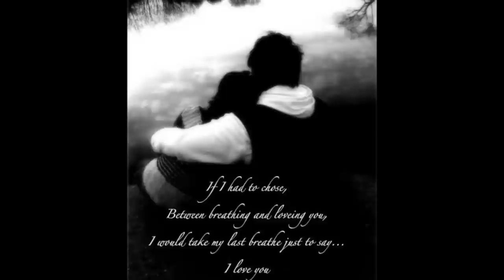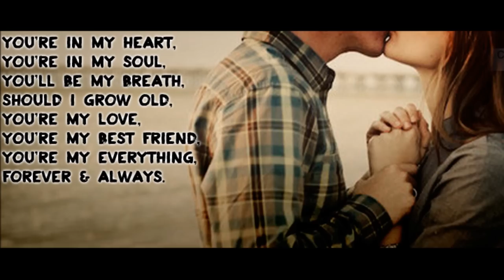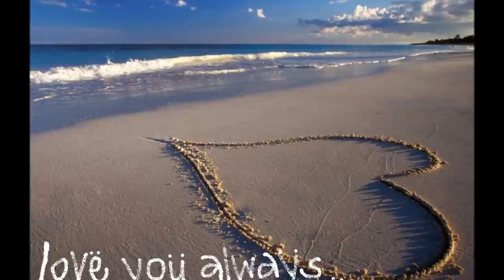Celine Dion - I love you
Lyrics:

 I must be crazy now
Maybe I dream too much
But when I think of you
I long to feel your touch

To whisper in your ear
Words that are old as time
Words only you would hear
If only you were mine

I wish I could go back to the very first day I saw you
Should've made my move when you looked in my eyes
'cause by now I know that you'd feel the way that I do
And I'd whisper these words as you'd lie here by my side

I love you, please say
You love me too, these three words
They could change our lives forever
And I promise you that we will always be together

So today, I finally find the courage deep inside
Just to walk right up to your door
But my body can't move when I finally get to it
Just like a thousand times before

Then without a word he handed me this letter
Read I hope this finds the way into your heart, it said

Well maybe i, I need a little love yeah
And maybe i, I need a little care
And maybe i, maybe you, maybe you, maybe you
Oh you need somebody just to hold you
If you do, just reach out and I'll be there

You love me too
Please say you love me too
Till the end of time
These three words

Please please
My baby
Together, together, forever
I will be your light
Shining bright
Shining through your eyes
My baby